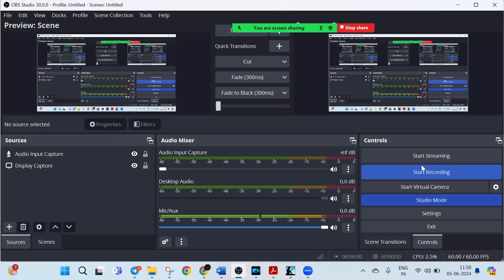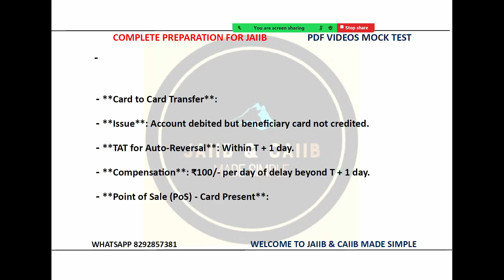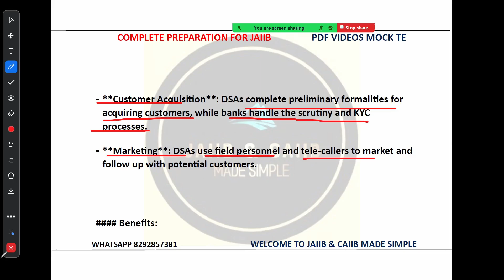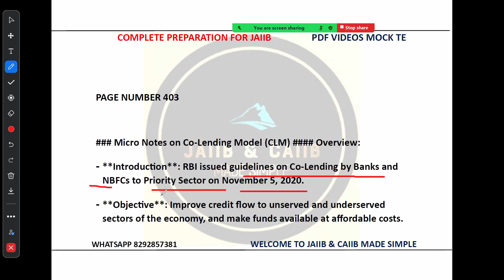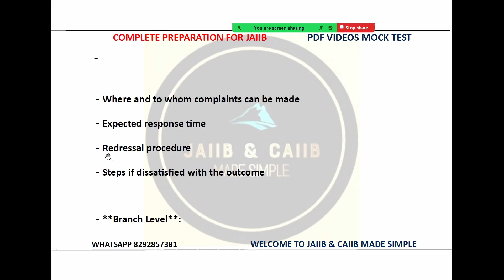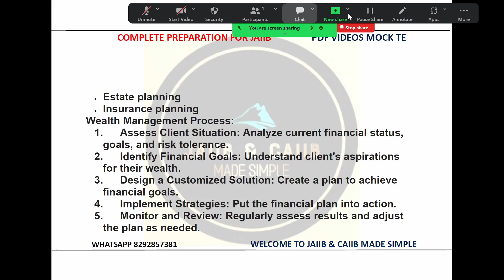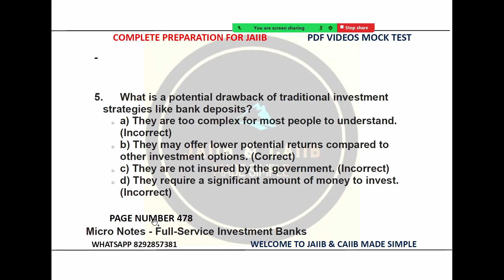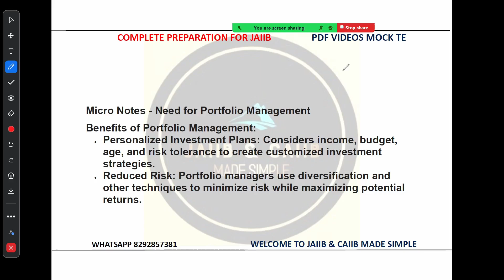You WON'T Pass the RBWM Exam Without Knowing THIS! PART 4(Secret Strategies Revealed)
Hey there, future RBWM exam conqueror!

Are you stressing about passing the RBWM exam?  Don't worry, we've got you covered!  This video unveils SECRET STRATEGIES you WON'T find anywhere else to help you DOMINATE the exam and SECURE YOUR PASS.

In this power-packed video, you'll discover:

Critical concepts you absolutely NEED to know
Proven study techniques to maximize your score
Insider tips and tricks to outsmart the exam
Downloadable resources to boost your preparation
Stop struggling and start conquering!  Watch this video now and learn the winning formula to ACE the RBWM Exam on your first try!

Note: